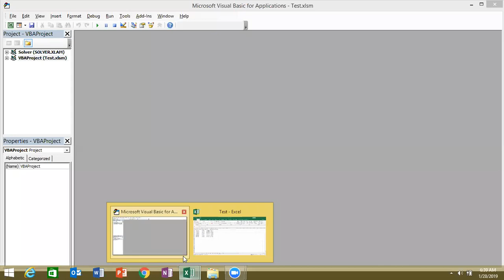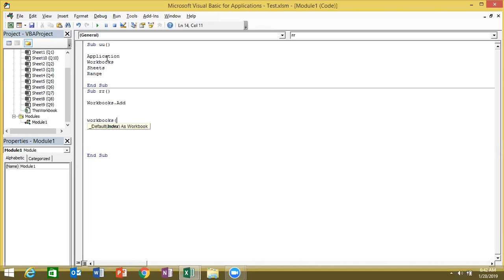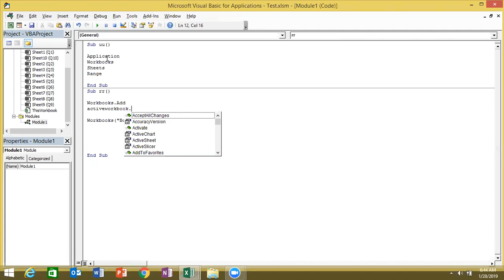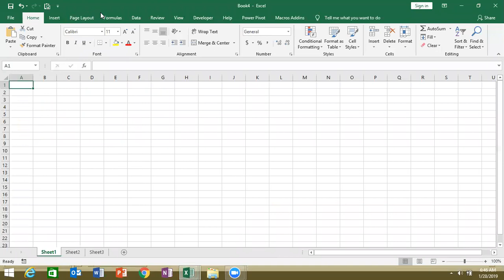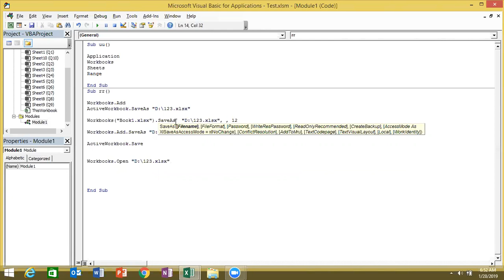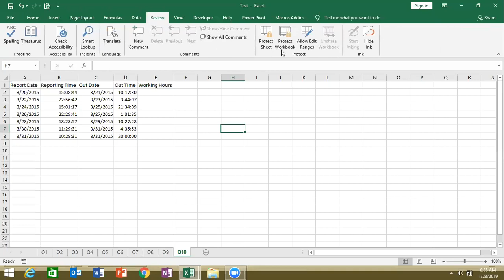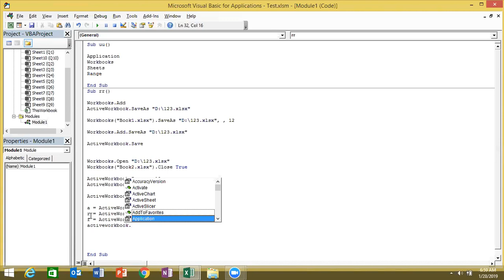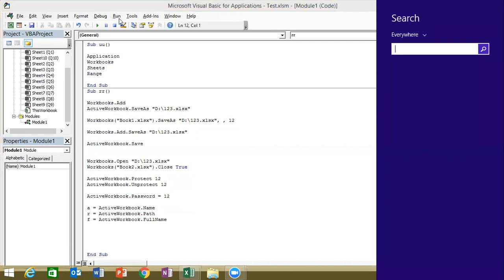Create a New Workbooks with Excel 2019 VBA Macros